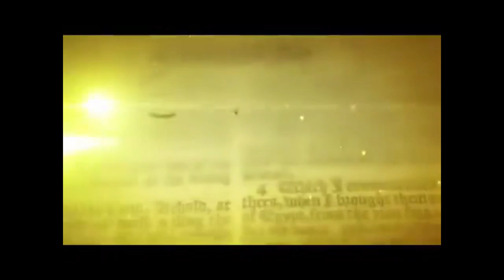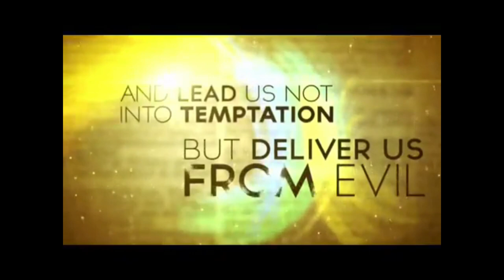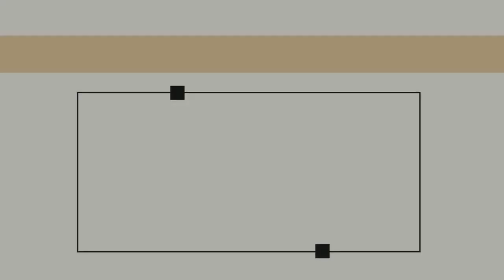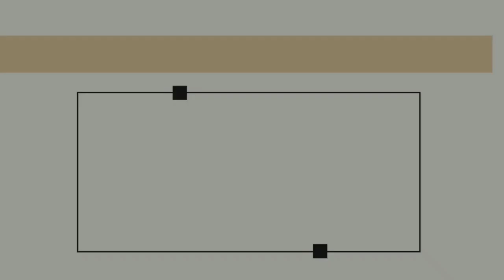GCI INDIA SUNDAY SERMON| LORD'S PRAYER PART-9| FOR YOUR'S IS THE KINGDOM, POWER AND GLORY| PRAVEEN